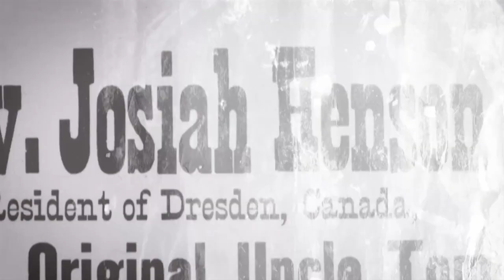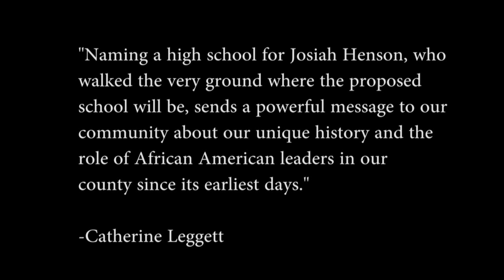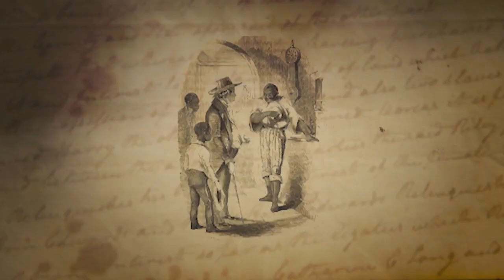Josiah Henson HS Proposal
Last fall Montgomery County school superintendent proposed a new school to address overcrowding and as Susan Kenedy reports, county leaders are proposing the school be renamed after an unsung hero.